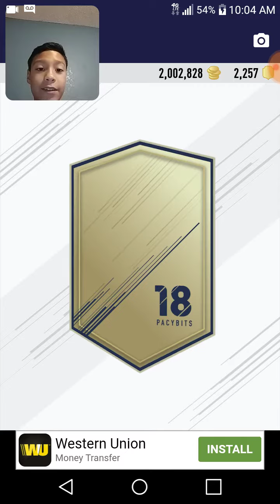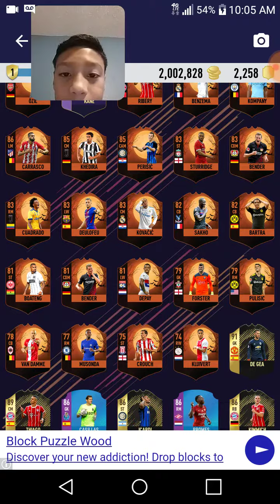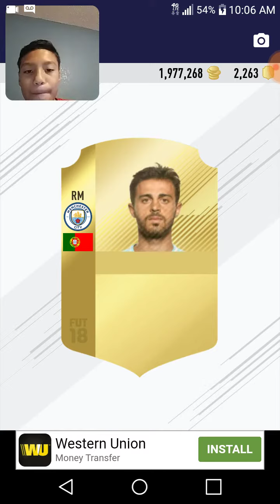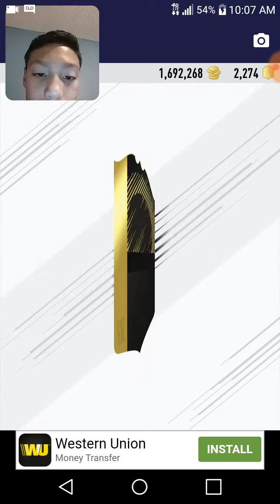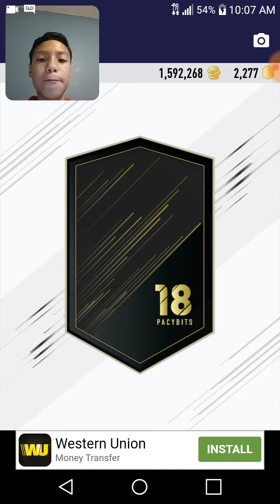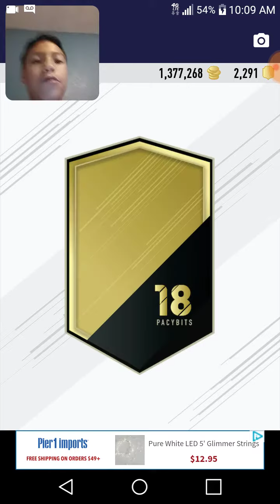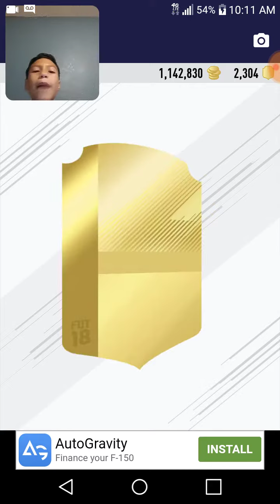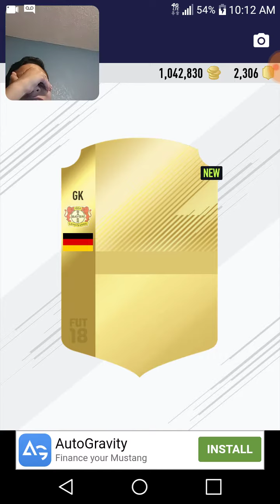A LARGE PACK OPENING